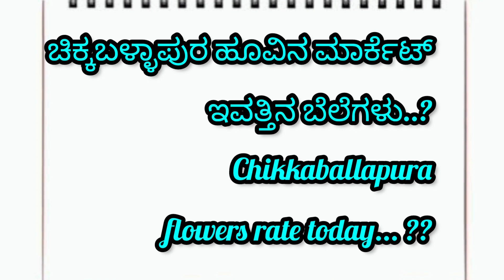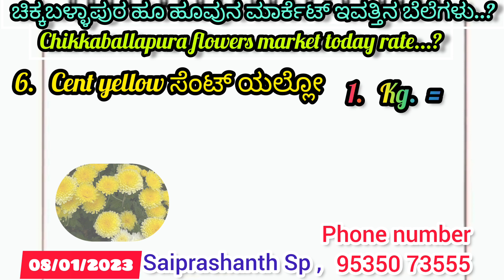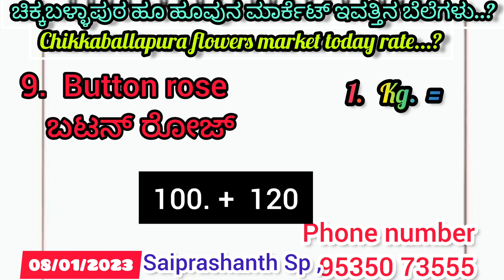Chikballapura flowers market today rate.? ಚಿಕ್ಕಬಳ್ಳಾಪುರ ಹೂವಿನ ಮಾರ್ಕೆಟ್‌ ಇವತ್ತಿನ ಬೆಲೆಗಳು.? 08/01/2023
chikbalpura

chikballapura market